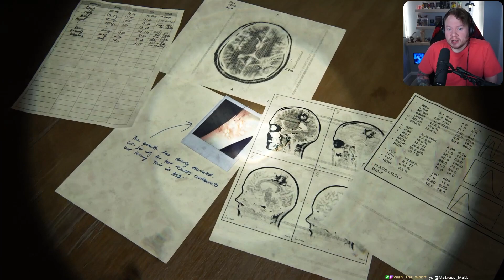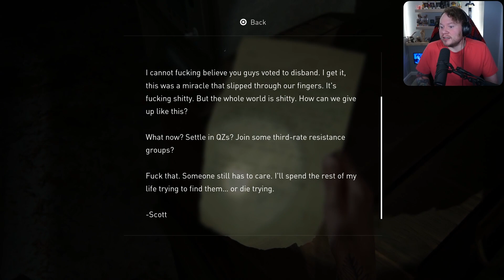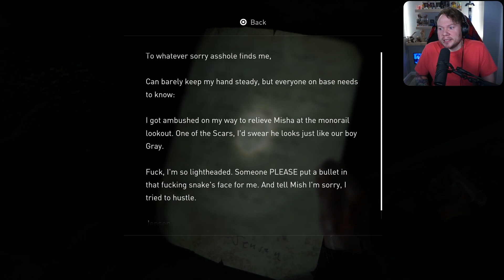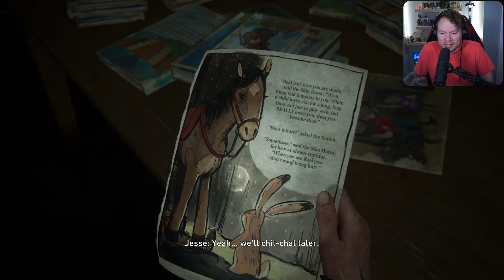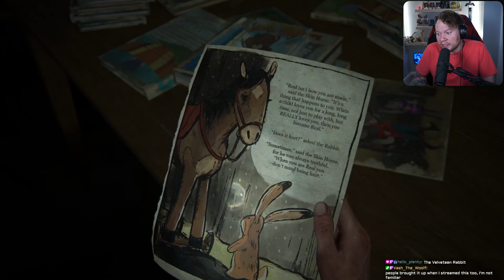We Found Tommy! | The Last of Us Part 2 | Part 10 | Streamed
We continue our adventure through the Last of Us Part 2.

*This is all from a previous live stream from 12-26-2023*